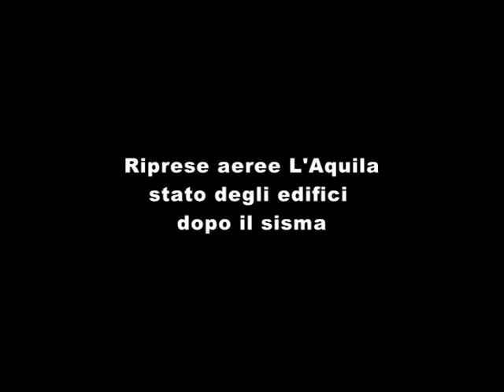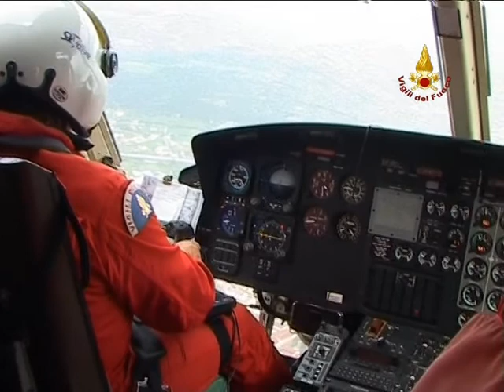Sisma 2009 sorvolo dei Vigili del fuoco verifica degli edifici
Telesirio L'Aquila ch 289